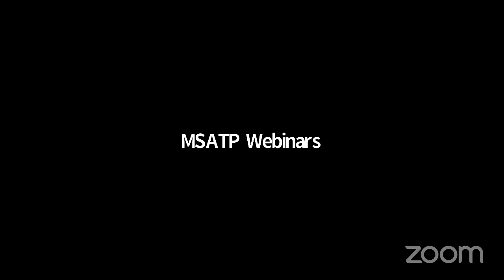MSATP TV: Matthew Pollard at The Business Builders Connection Conference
Matthew Pollard will be giving us a sneak peek into his seminar at the Business Builders Connection Conference! Matthew is an internationally recognized consultant, speaker, blogger, author, mentor, coach, and serial entrepreneur with five multi-million dollar business success stories under his belt, all before the age of 30. He is the founder and CEO of Rapid Growth, LLC, dedicated to achieving maximum ROI for businesses of all sizes. Tune in on Facebook to learn more!